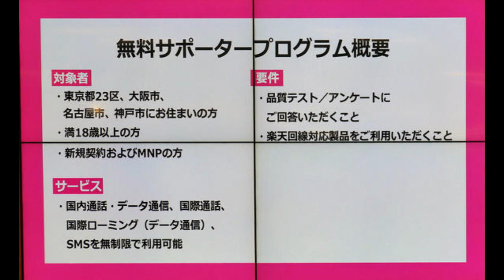無料サポータープログラム【楽天モバイル】いまだ概要が見えず